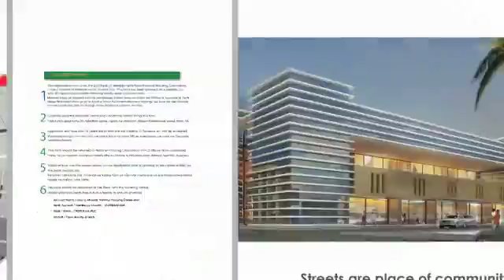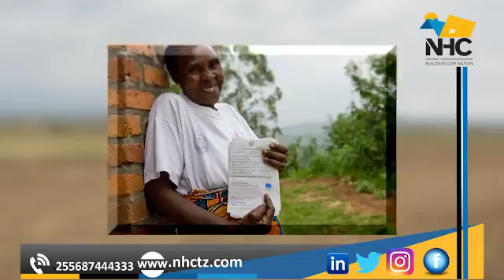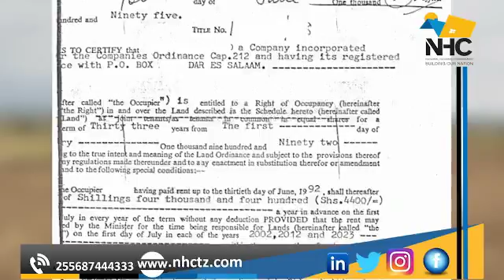MSAJILI WA HATI AZUNGUMZIA KWA KINA UTARATIBU WA HATI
Msajili wa Hati Msaidizi kutoka Wizara ya Ardhi, Nyumba na Maendeleo ya Makazi, Apollo Laiser  akizungumzia juu ya utaratibu wa umiliki hati katika umiliki wa Ardhi, nyumba na mengineyo.